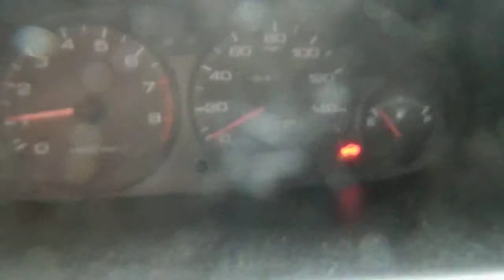AE1849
1998 INTEGRA